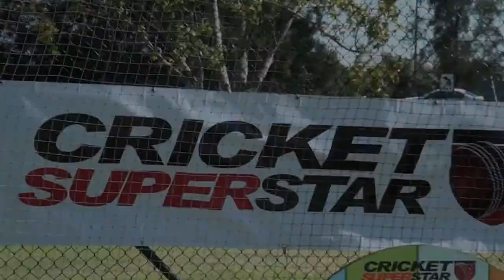Redbacks TV at Fox8 Cricket Superstar road show